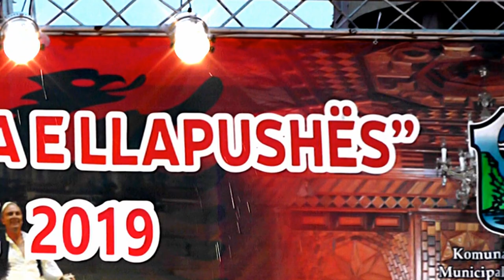NAIM S,KRASNIQI & GANI HOXHA 2019 = SMAIL HYSENI = NE ODEN E LLAPUSHES